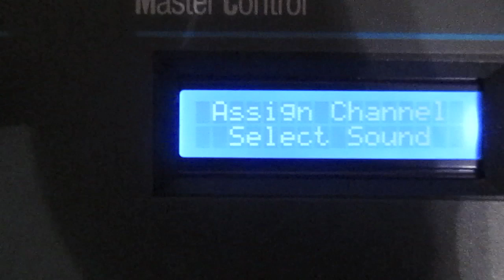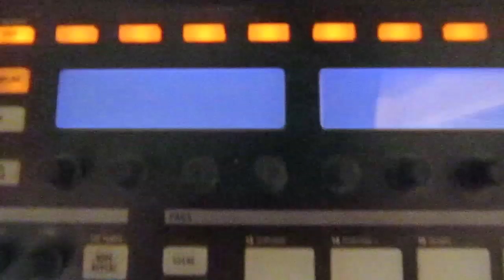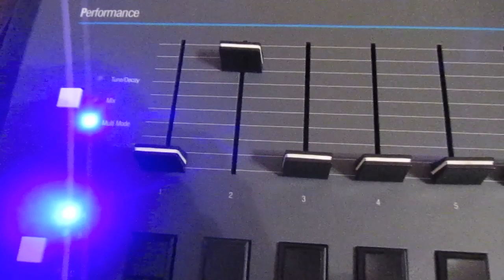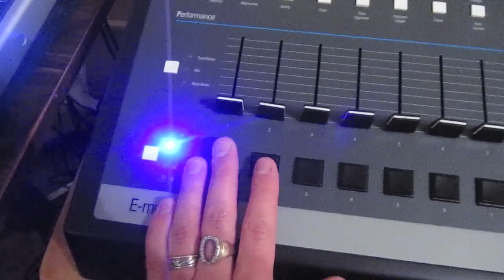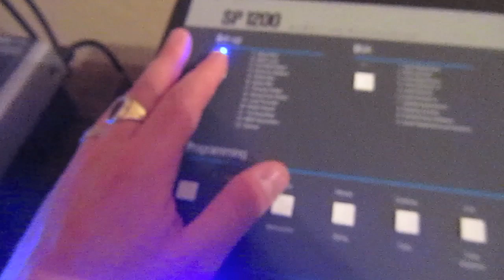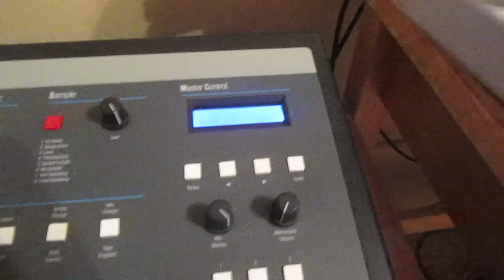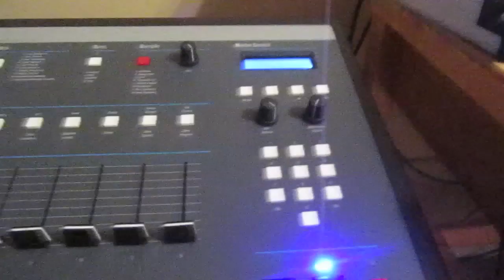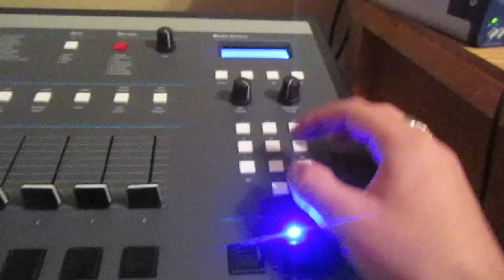SP-1200 Beat Making Tutorial (Lesson 3: How to Sample Instruments and Break Beats)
Shawn's tutorial on sampling Live Instruments (Ed on Guitar) and Ultimate Beats and Breaks. Proceeded by discussion on Disrespect and Beat Philosophy/Hip-Hop Culture.